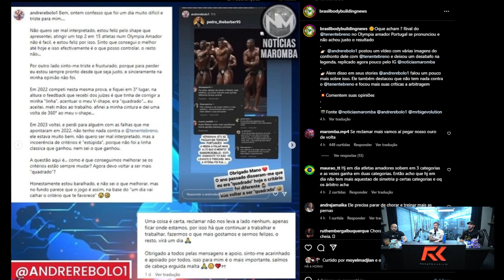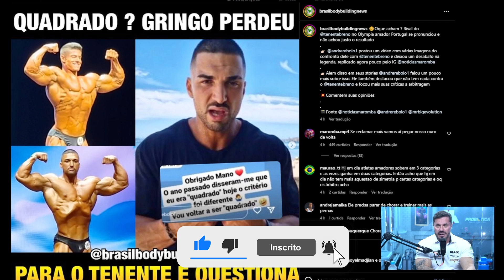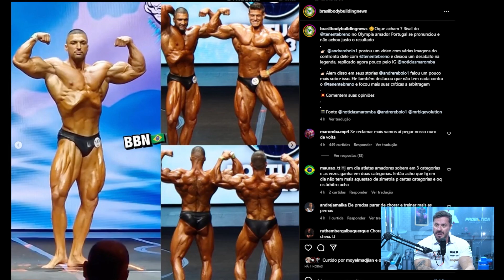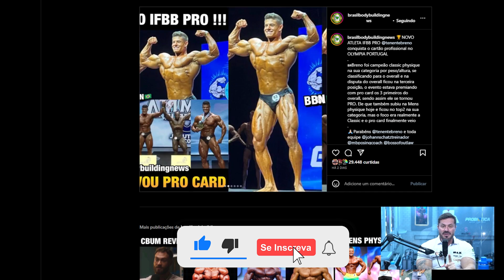TENENTE BRENO CONQUISTA O PRO CARD E CARIANI FICA IMPRESSIONADO O SEU FÍSICO – IRONCAST CORTES